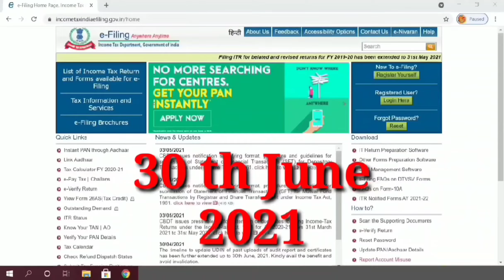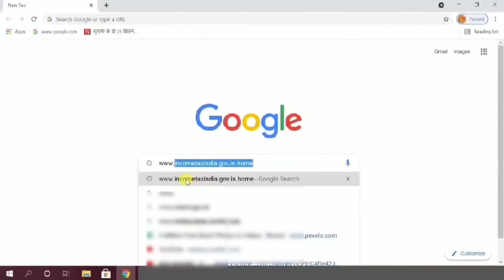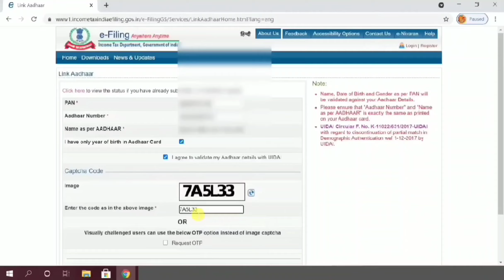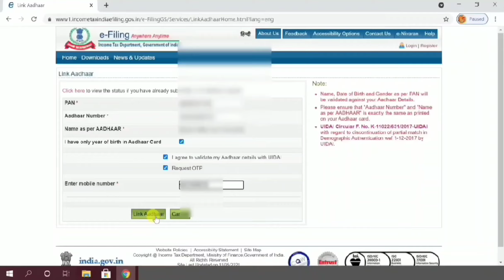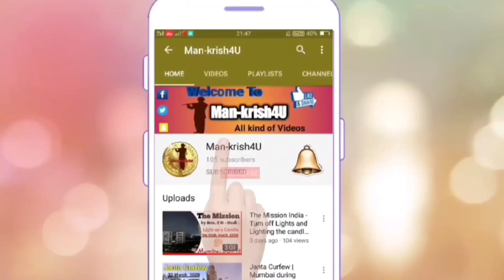How to link Aadhar Card with PAN Card | पॅनकार्ड आधारकार्ड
INCOME TAX  NEW PORTAL LAUNCHING FOR E-FILING :
Music Credits To :
‘Song’s Title (S)’
Jay Man – OurMusicBox